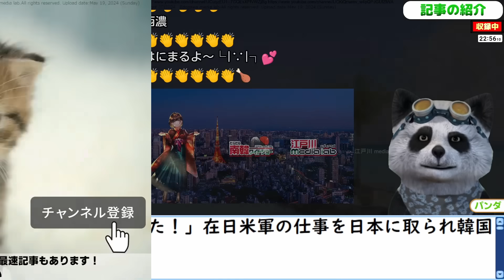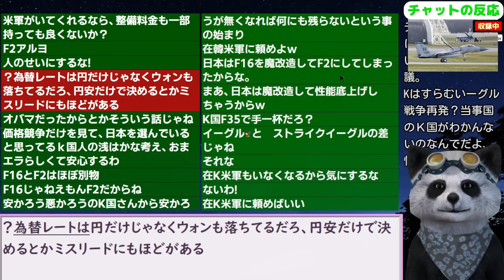在日米軍の仕事を日本に取られた韓国の喚きっぷりがコチラｗ 24/5/15報道【ニュース･スレまとめ･海外の反応･韓国の反応】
更新2024/5/9